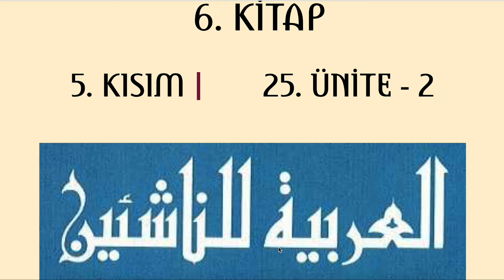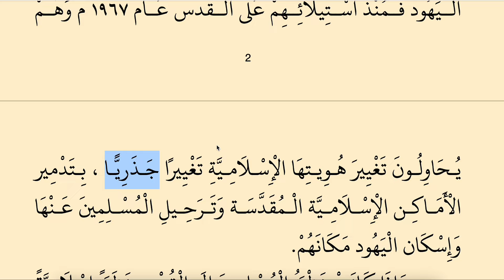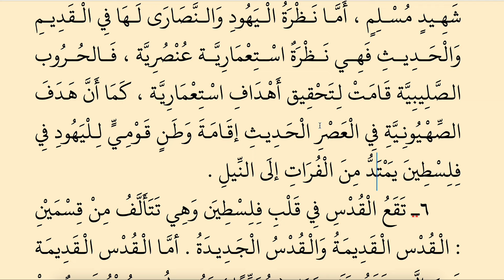YENİ BAŞLAYANLAR İÇİN ARAPÇA 302